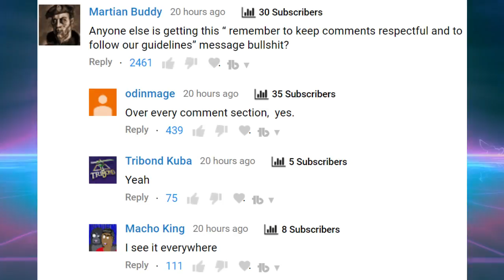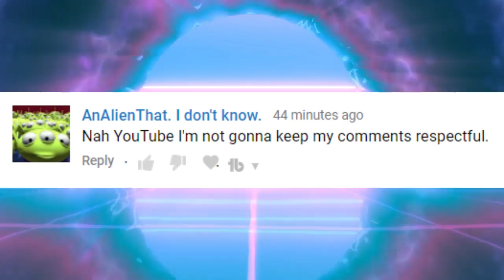Remember to keep comments respectful and to follow our Community Guidelines